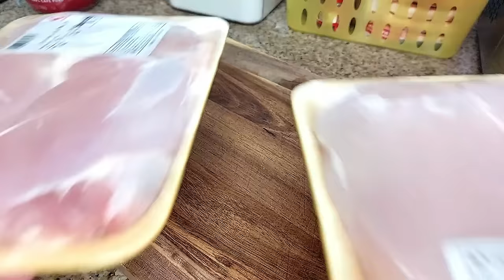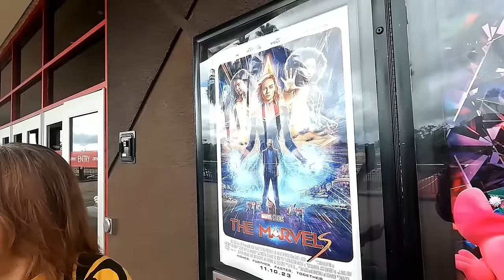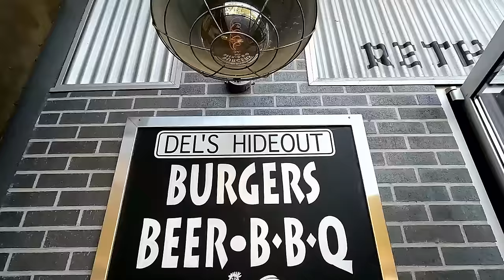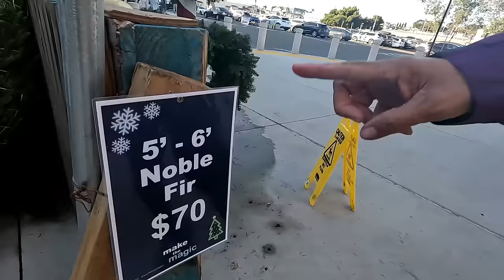TASTY Quick and Easy CHICKEN CURRY!